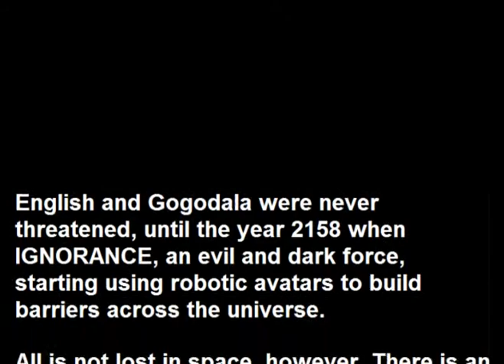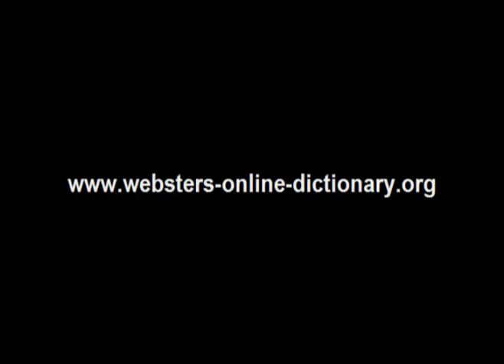Webster's Gogodala - English 3D Space Adventure